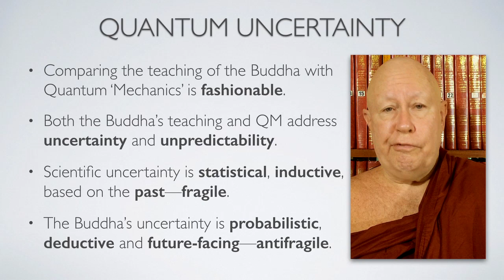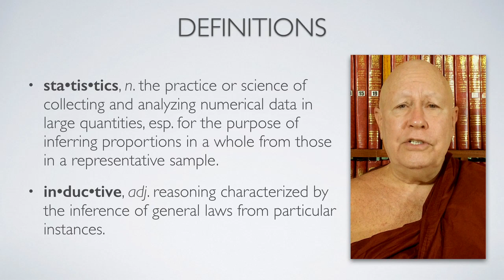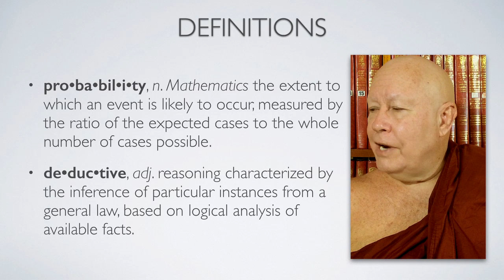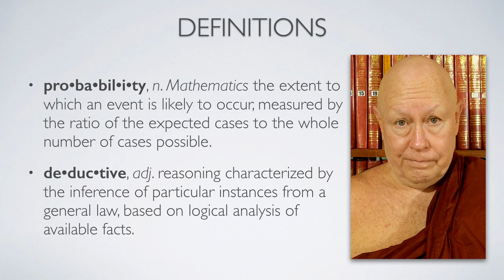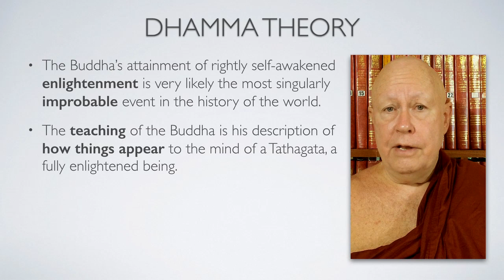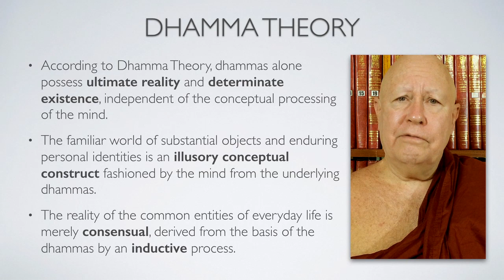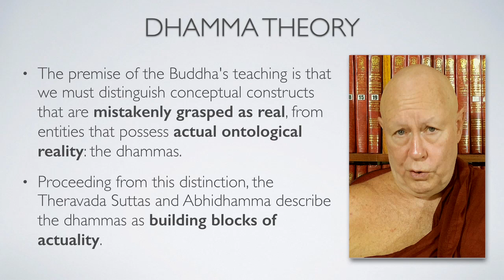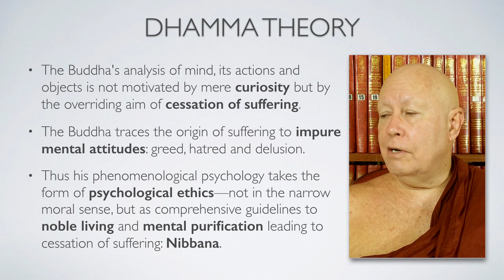Apophatic Antifragility 4: Quantum Uncertainty